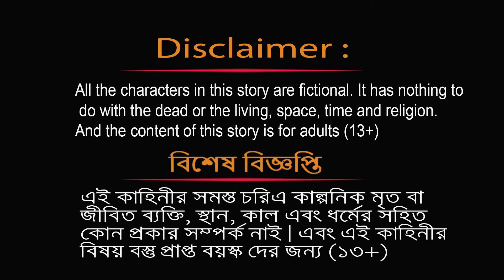কিং কং ও শিয়ালের লড়াই | tiger and fox story | Fox Cartoon | Rupkothar Golpo | Notun Bangla Golpo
Bagh o Siyaler Piknik,
 শিয়ালের গল্প,
 Moral stories,
 Bangla Cartoon,
Fairy Tales,
Sweet Story TV,
Thakurmar jhuli,
লেজ কাটা শিয়াল,
 Legkata Siyal,
বাংলা গল্প,
মজার গল্প,
বাঘের কার্টুন,
Rupkothar Golpo,
Bengali cartoon,
Bengali cartoon,
Siyal Golpo,
shiyal golpo ,
  Bangla Fox Cartoon,

► Parental guidance: Some material of this video may not be suitable for
children’s Below 13 year’s of age.